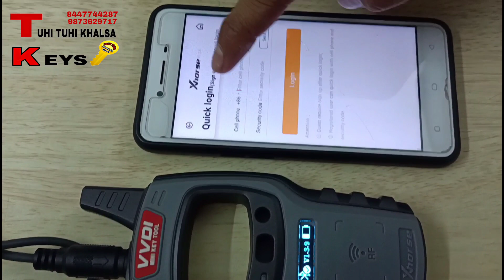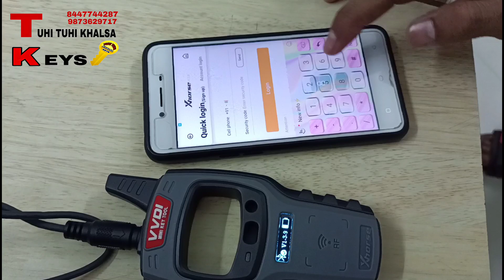VVDI MINI KEY TOOL LOGIN KESE KARE